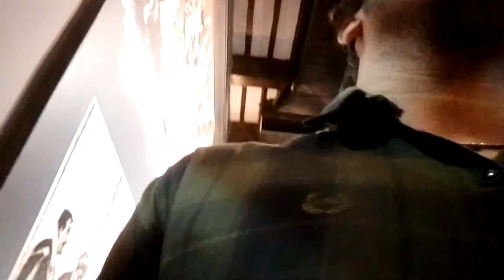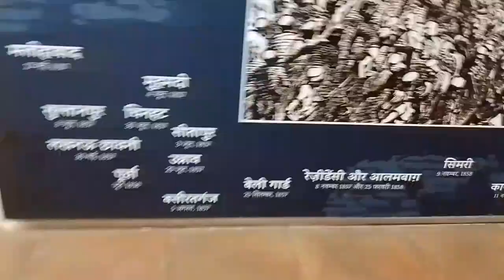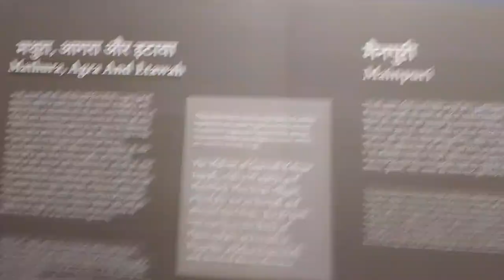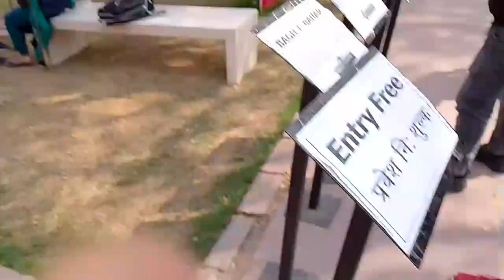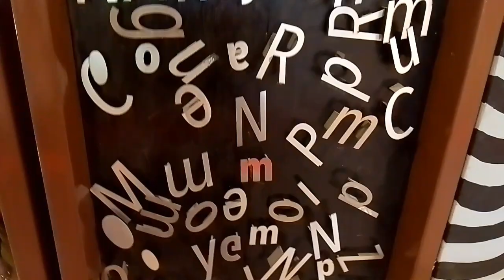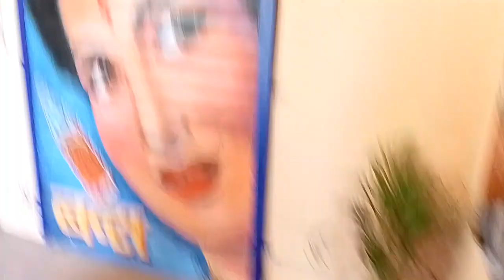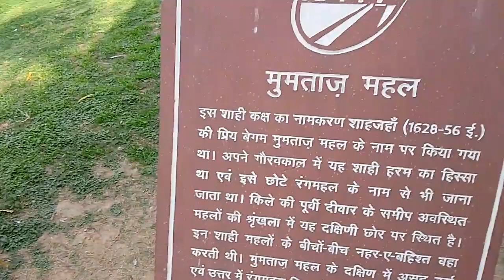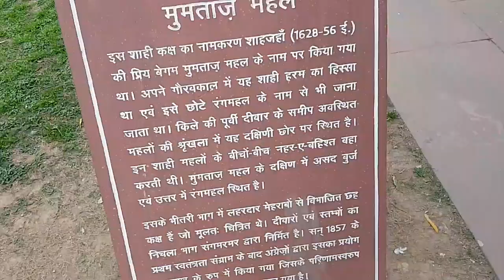full video Red fort tour vlog 1 raj Singh